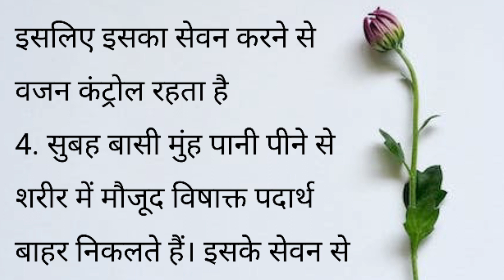बासी मुंह पानी पीने के फायदे || kitchen tips || health tips || Hindi quotes || motivation quotes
nagvanshi family
nagvanshi
quotes
life quotes
inspirational quotes
motivational quotes
seneca quotes
epictetus quotes
best quotes
deep quotes
marcus aurelius quotes
quotes channel
stoicism quotes
powerful quotes
quotes about life
70 life changing quotes
100 quotes
new quotes
greatest stoic quotes
love quotes
plato quotes
stoic quotes
funny quotes
anime quotes
wisdom quotes
sun tzu quotes
famous quotes
caesar quotes
buddha quotes
inspirational quote
suvichar
hindistory
dadi nani ke nuskhe bataiye